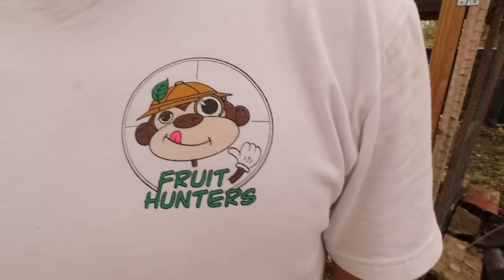TRACKING DOWN MY LOST CHICKENS… WILL WE FIND THEM ?!